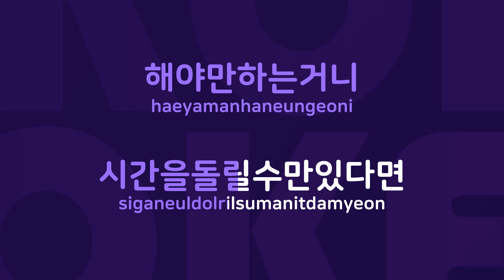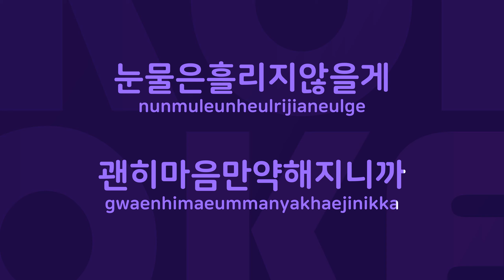체념 : Originally Performed By 빅마마 Karaoke Verison